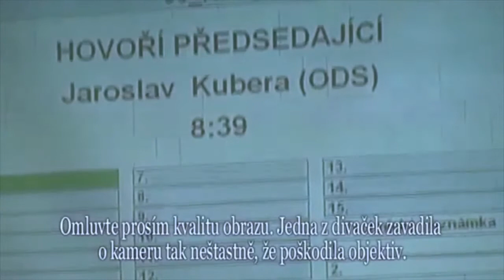Projev nově zvoleného primátora Kubery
Jaroslav Kubera pronesl na závěr jednání zastupitelstva v Teplicích svůj první primátorský projev ve svém šestém volebním období.

Video zpracoval a laskavě zapůjčil pan Pavel Horák - Filmové a fotografické studio.